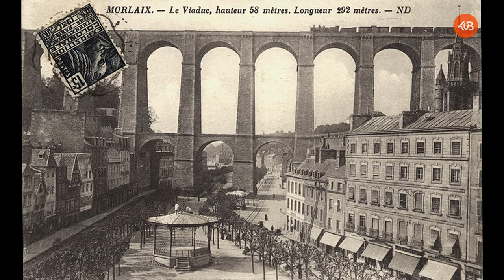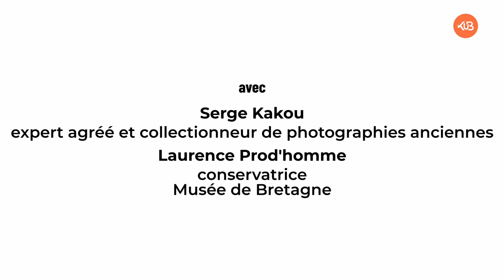La face cachée de l'image | Épisode 8 : Chantier de travaux publics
Cette photographie de 1864 nous parle d'un monde en plein bouleversement : celui du début de grands travaux publics qui allaient entrainer le pays dans la voie de la modernité. Sous l'œil du photographe, se dévoile la vie d'un chantier de l'époque.